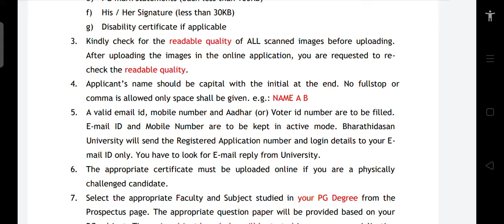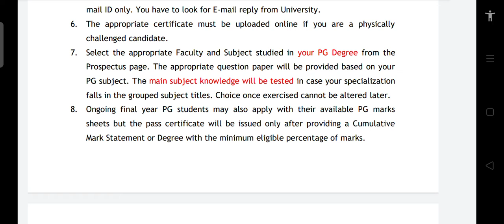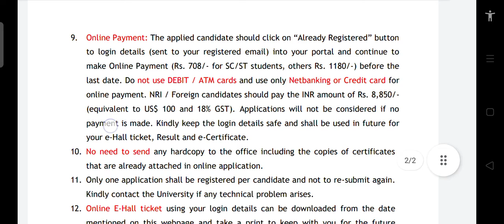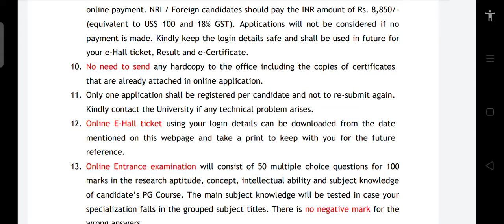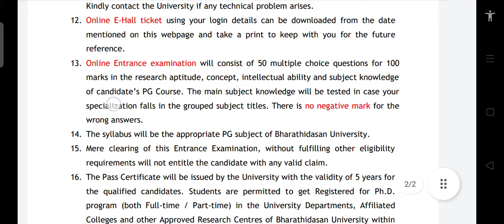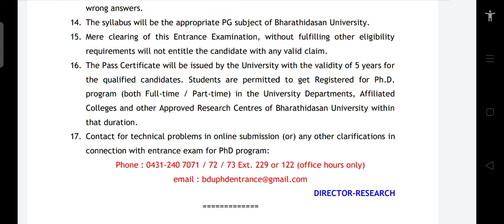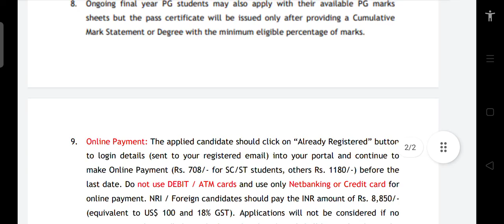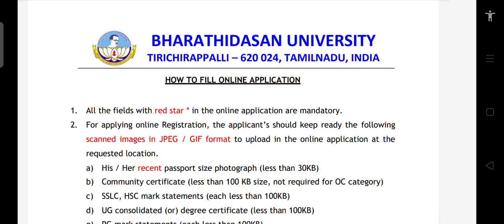Important points for BDU PhD ENTRANCE TEST // how to attend online BDU PhD Entrance test?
@C S PONKARTHIKEYAN English literature Lecturer